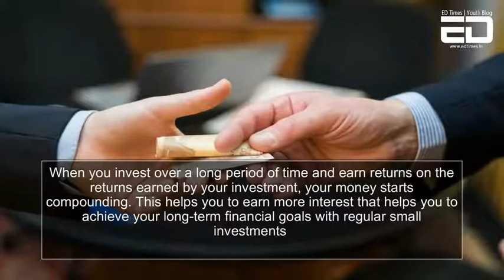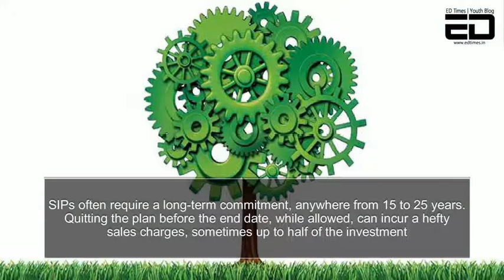Have You Decided Your Systematic Investment Plan Yet?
If you are looking for an avenue to effortlessly invest small amounts of your extra savings, then an SIP is just what you need.